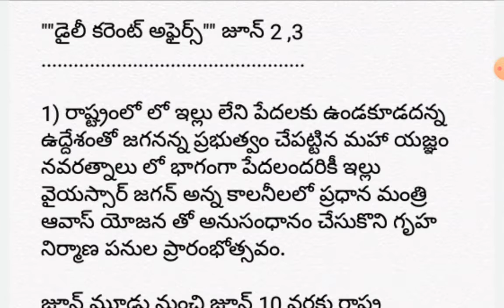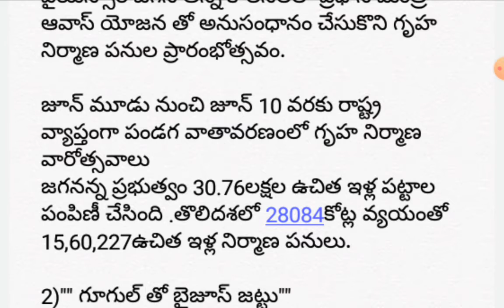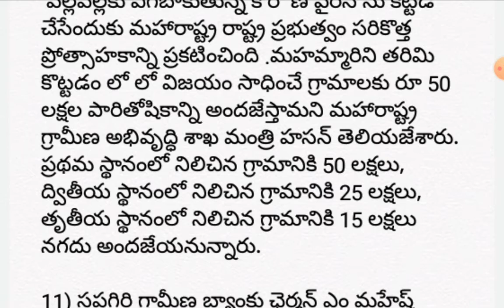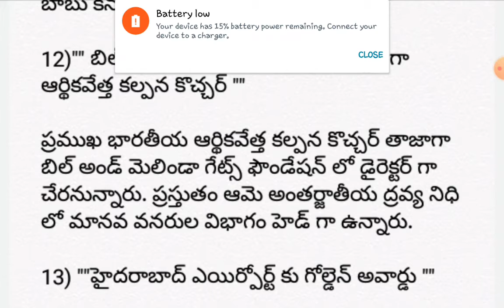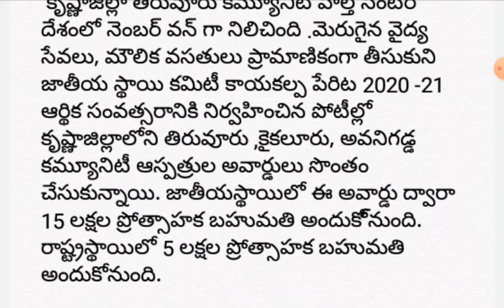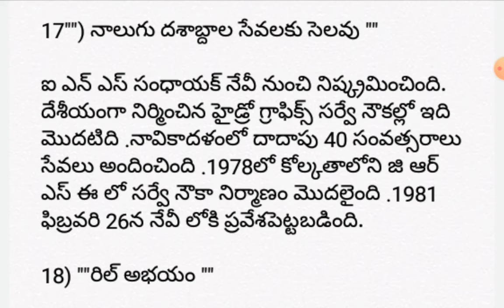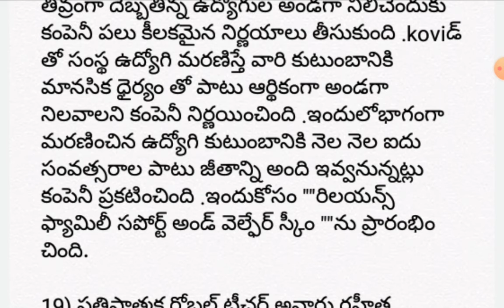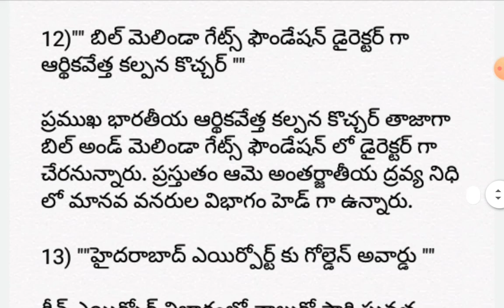DAILY CURRENT AFFAIRS | JUNE-2,3, 4 | ALL COMPETATIVE EXAMS | AB Tutorial.